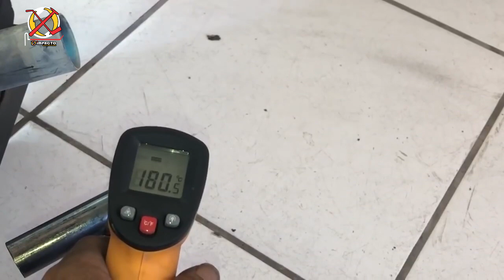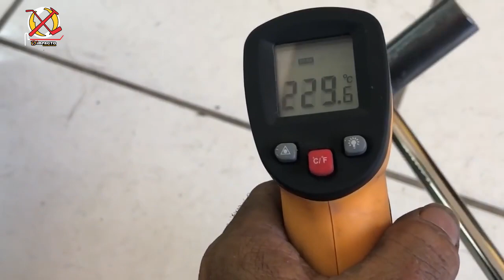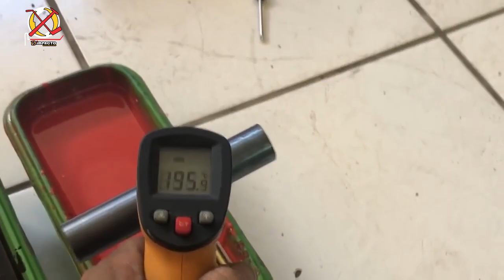MARTELINHO DE OURO / COMO EMBORRACHAR FERRAMENTAS NOVAS?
Video realizado para mostra que você pode emborracha suas ferramentas em casa,sem nenhuma maquina,fizemos de um modo bem caseiro para provar que da para ser realizado. curso 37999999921 neyzinho